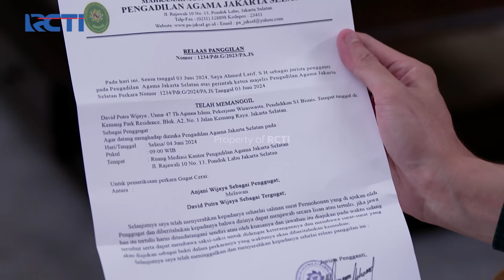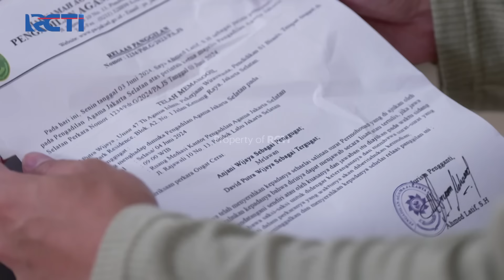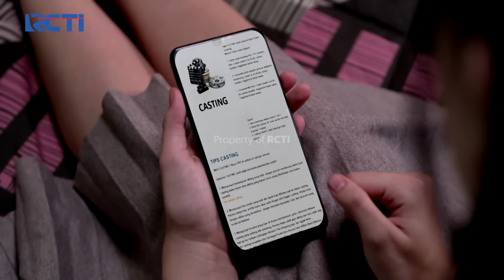DEMI MENOLONG ANJANI! Ranti Ajak Ketemuan Bareng Desy | CINTA BERAKHIR BAHAGIA | Eps.94 (3/3)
Demi membantu Anjani Desy bikin rencana untuk mempertemukan Desy dengan Anjani